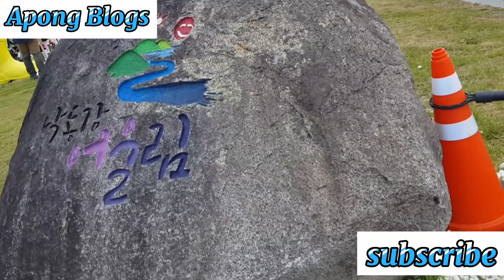Real life in South Korea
Watch to see the real life in korea